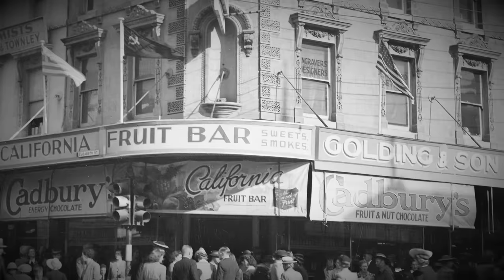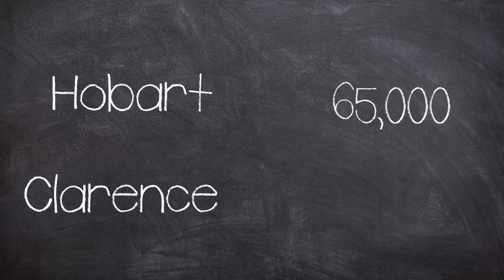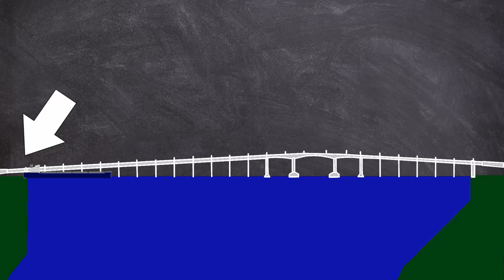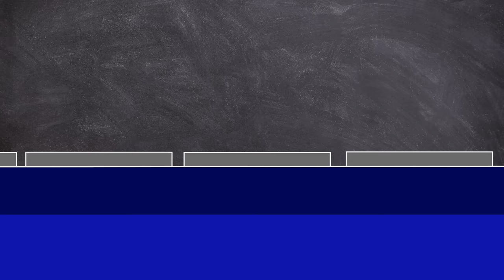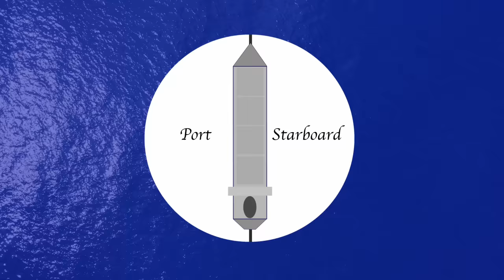The Tasman Bridge Disaster 1975 | Plainly Difficult Documentary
In a Striking Similarity to Sunshine Skyway Disaster, a Ship collided with the Tasman Bridge, in Tasmania, Australia, with predictable results.

CHAPTERS:
00:00 Intro
00:48 Background
04:31 Disaster
10:56 Investigation
12:14 Aftermath

EQUIPTMENT USED::
►SM7B
►Audient ID4
►MacBook Pro 16
►Hitfilm
►Logic X

►Intro: Scheherazade (Rimsky-Korsakov)
►Outro: Operant Conditioner (Made By John)